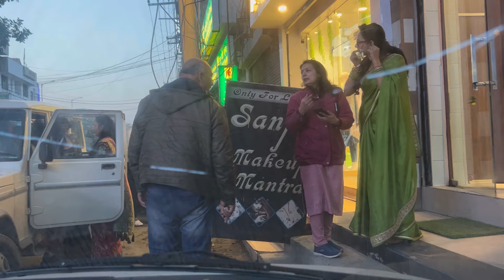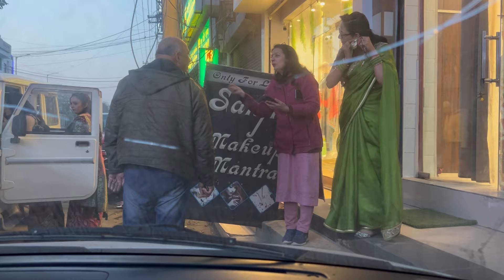Thank you aap sbke pyr ke liye 🥰🥰🥰bride ka kiya makeup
In this video, We’re going to show you [daily vlog ]

Our channel is about [shooting vlog]. We cover a lot of cool stuff like